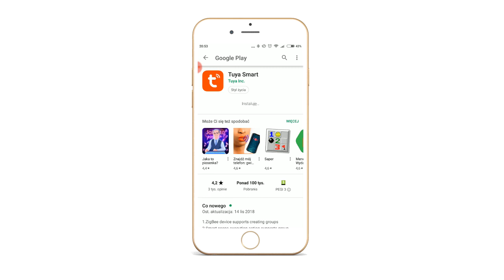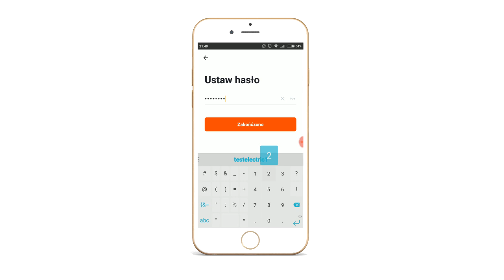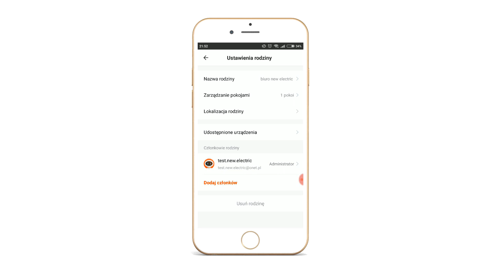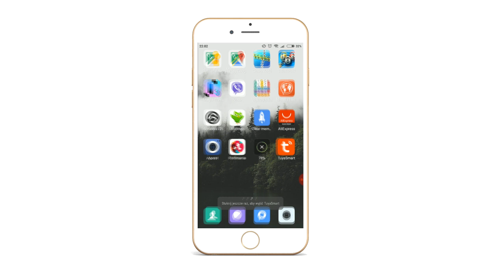Panele grzewcze na podczerwień IR CRONOS - instrukcja obsługi Aplikacji CRONOS TUYA SMART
Jeśli masz problem z zainstalowaniem aplikacji Tuya Smart koniecznie sprawdź ten film!

Panel grzewczy Cronos wykorzystuje innowacyjną metodę ogrzewania promieniami podczerwieni, dbając o twoją wygodę, zdrowie i portfel. Lecznicza podczerwień likwiduje pleśń i grzyby, a do tego ekonomicznie ogrzeje twój dom! Nowoczesny design dopełni wystrój każdego pomieszczenia, a możliwość podłączenia urządzenia do sieci WiFi pozwala na jego obsługę za pomocą telefonu. Sprawdź nasze grzejniki:

Zapraszamy!